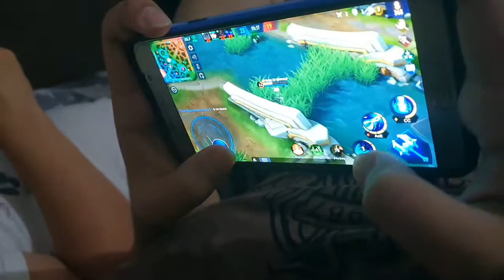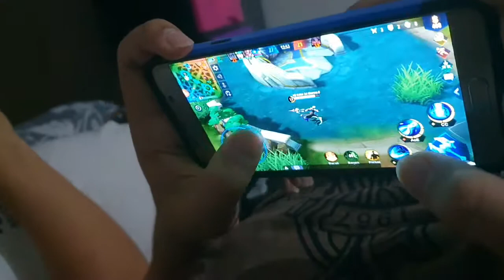Playtime | MOBILE LEGENDS BANG BANG | BEARYGOODLIFE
A BearyGoodLife to everyone.

Bonding time nila. Meron silang language na silang 2 lang nakakaintindi. Kakatuwa sila panuorin 😂